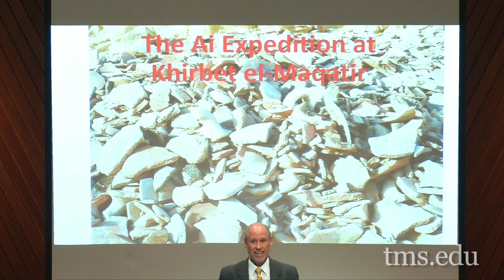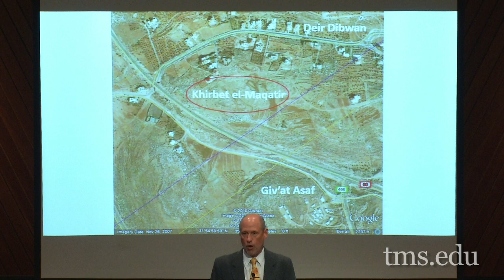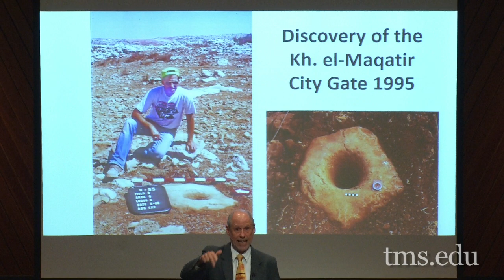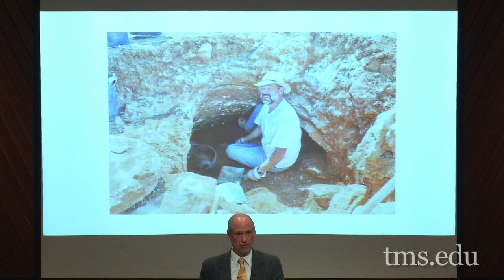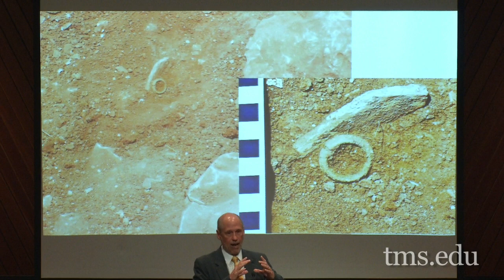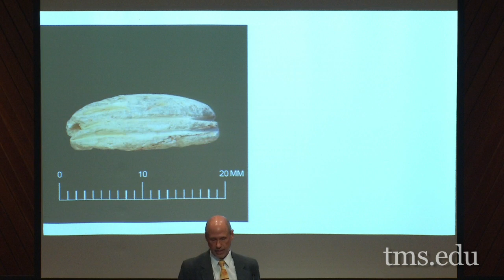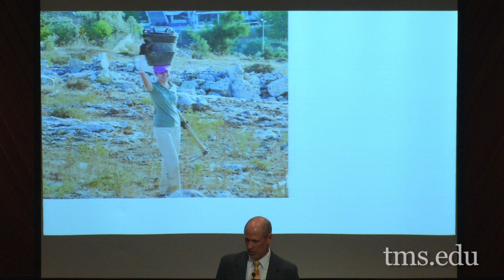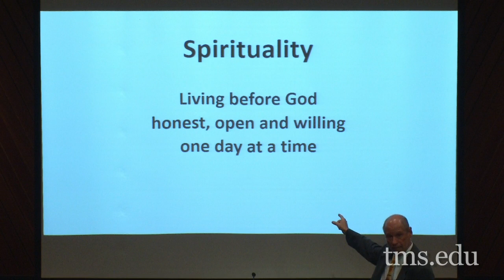Gary Byers "Khirbet el-Maqatir Excavations 2013"